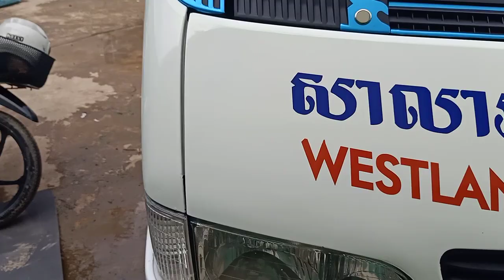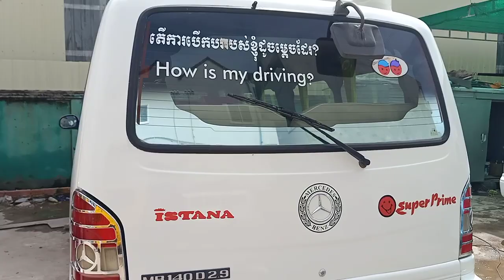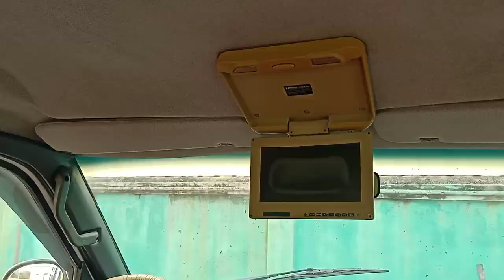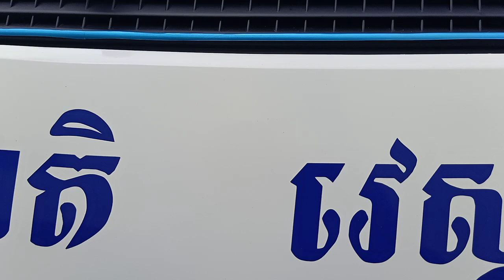ឡានលក់ $9,800 Ssang Yong istana 96/15កៅអី/tel 070969098/095944436/0972822001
នៅក្នុងវីដេអូនេះខ្ញុំនឹងថតបង្ហាញលំអិតបន្ថែមពីឡានអោយបងប្អូនងាយស្រួលមើលបានច្បាស់ៗសិនមុននឹងមកមើលជាក់ស្តែង

1  ឡានលក់Visto 2000/ តម្លៃ$2,650/

2 visto yellow 2001 me

3 ឡានលក់Highlander 03 ម៉ាសុីន4 ប៉ុងពីទឹកមាស

4 ឡានលក់Ssang yong Istana 2000/15កៅអី/តម្លៃ$12,900

5 ឡានលក់Ssang yong Istana 99/15កៅអី/តម្លៃ$10,900

6 ឡានលក់High lander 2004 V4 កៅអី3ជួរ

7 ឡានលក់Visto 02 លឿងខ្យូតស្អាត

8 លក់ឡានឆ្លាម/camry 97 ព័ណឆ្លូញ/តម្លៃ$7,200

9 លក់ឡានSsang Yong Istana 97មាន15កៅអី/តម្លៃ$10,700

10 ឡានលក់Corolla 94 ស្អាត/តម្លៃ$3,750

11 ឡានលក់Prius 04 full option/តម្លៃ$9,750

សូមស្វាគមន៏បងប្អូនទាំងអស់គ្នាដែលបានបានចូលមកទស្សនាវីដេអូលក់ឡានតម្លៃធូៗថ្លៃ

ពីឆាណែល​ចាន់ដារ៉ាលក់ឡានធូរថ្លៃក្រោមទីផ្សា​ដើម្បីកុំអោយខកខានទទួលបានវីដេអូថ្មីៗពីការផ្សព្វផ្សាយលក់ឡានបានមុុនគេ

សូមចុចសាប់ស្ក្រាប់ឆាណែលឬចុចសញ្ញាកណ្តឺងនោះបងប្អូននឹងបានទទួលព៍តមានពីការលក់ឡានបានមុនគេ

នៅទីនេះអ្នកទាំងអស់គ្នាអាចស្វែងរកទិញនិងលក់ឡានថ្មីៗជាច្រើនដែលល្អៗនិងមានតម្លៃថោកសមរម្យជារៀងរាល់ថ្ងៃ